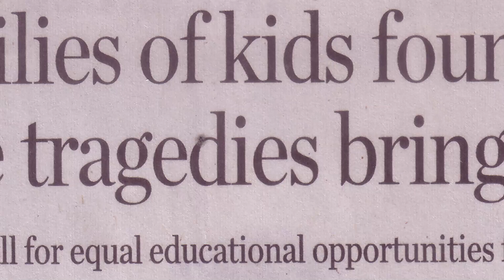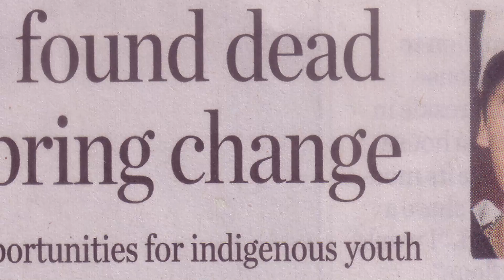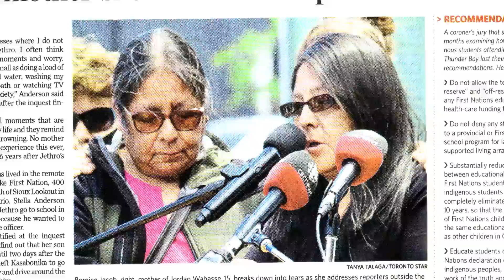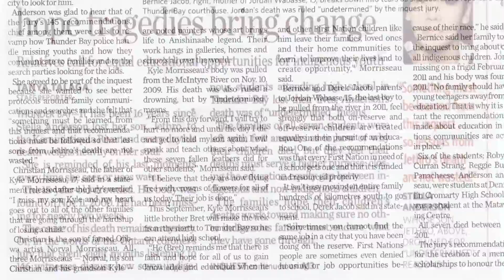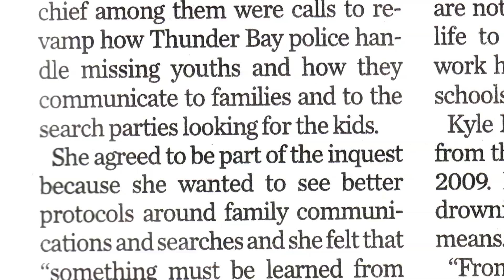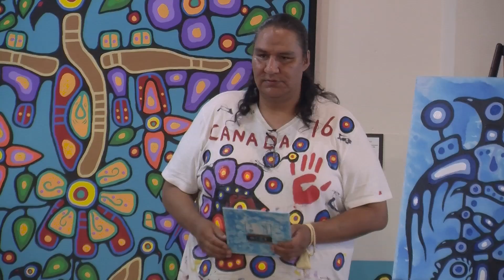ChristianMorriseauAllOfTheColours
CHRISTIAN MORRISSEAU
ALL OF THE COLORS
ORIGINAL ART AUCTION SESSION II

This auction will include a collection of over 120 original acrylic paintings:

“Christian Morrisseau” New Collection of 2016 Releases from ‘All of The Colours Collection’, Rare Deer Hides, Native Drums, Shakers, Canvas’, New First Release Serigraphs, Gold & Silver Motifs and Metallic on Canvas.

Over 20 “Norval Morrisseau” Original Art on Canvas, Paper, Silkscreens Circa 1970-80’s; ‘HAIDA’ Original Cedar Wood Masks & Carvings, Original Inuit Stone Carvings, Original Artwork of Daniel Diaz “Dancer Movements” (46 x 34), Jaimie Fierro, “Man Escapes” Rare Benjamin Chee Chee c1970’s and Much More!

Meet and greet with “Christian Morrisseau” available – Meet The Artist, Preview & Auction – Christian Morrisseau – All of The Colours Collection

All original artwork will have a certificate of authenticity, provenance and appraisal.

Have something interesting to sell? Auction Network provides you with access to a global audience!
Consignments, pre-auction estimates and opinions are available. Please click here to find out more.

All bidders to be approved for this auction. The approval process is prompt and you may pre-register now.

We look forward to seeing you online or in-person on November 8th 2016. Thank you.